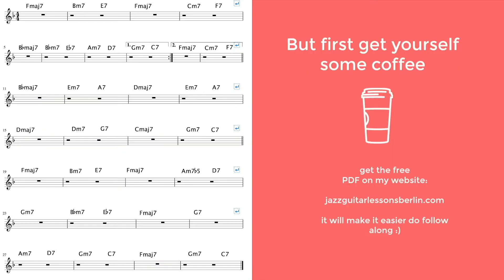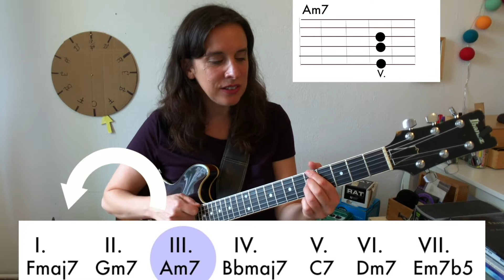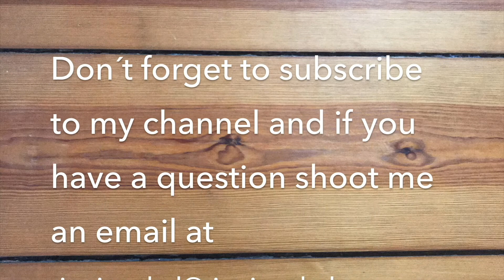Analysis "I remember you"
take the next step on our guitar journey :
NEW COURSES starting on march the 1st :

New to this channel ? do you want to have a peak into my online zoom courses ?

📝 NEW shop! transcriptions, chord melody arrangements and much more...!
The video starts with a quick analysis of the chords. And than I talk for a really long time about the diminished chord.And the diminished cadence. And how you can turn the diminished chord in to a 25 progression. And in which tunes you can find a diminished cadence.

If you want to follow along with the chords of the tune, here is a link to the download of the leadsheet and the PDF in which I practically talk about everything in the video plus all the chord voicings I use:

Overview:
1. chord analysis: 0:54
2. diminished cadence 5:10
    - Misty 6:16
    - You´ve changed 6:36
    - U.M.M.G.  6:53

3.Where is the diminished cadence in the tune "I remember you"? 7:16
    and "Stella by starlight" ? 8:17

What are you curious about? What do you want to learn?
Which topic are you struggeling with?